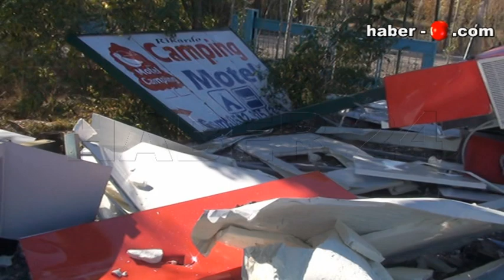Erzincan da Bankamatik Yüklü Kamyyon devrildi 1 Kişi Yaralandı